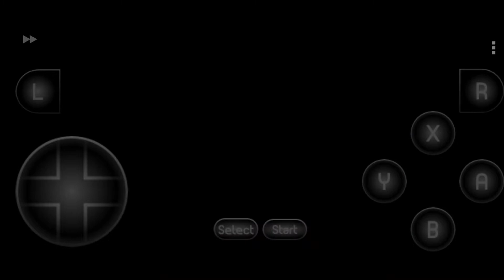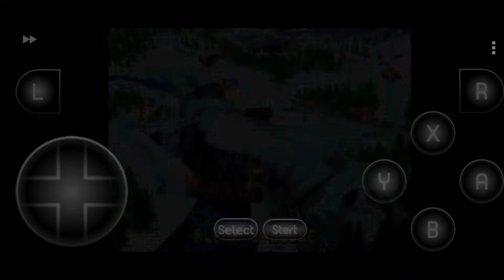Donkey Kong Country 3 [Mobile Edition] Playthrough #5 A Bleak Situation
Welcome to part 5 of the DKC3 Playthrough Mobile Edition.

In this part we enter the fifth Area K3

Things are starting to look bleak as we experience more harsh cold hardships.

Sorry if the video seems all over the place, many inconveniences happened during the recording of this video but because of that we now have a second video to join part 1 in reaching the over 40 min mark.